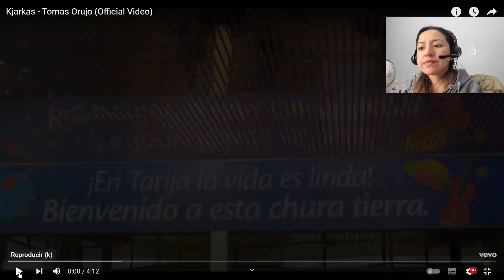REACCION Kjarkas - Tomas Orujo (Official Video)|BO ❤️💛💚 ME DIO MUCHA RISA 🤣🤣 VERDADES Y UNA CANCION✨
Video original de :
Gracias
Holis gente,nuevo video.Espero les guste.Salu2.